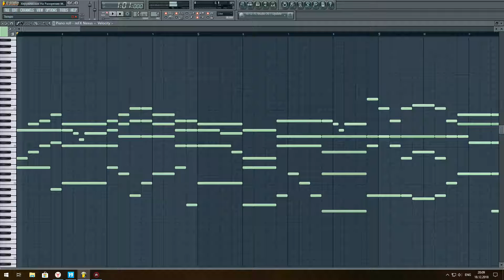Херувимская песнь №5 П. Турчанинова